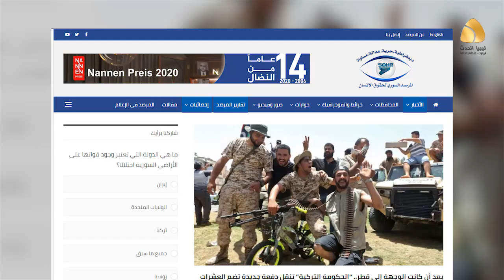المخابرات التركية ترسل إرهابي خطير إلى ليبيا في استمرار واضح لنشر الإرهاب والتطرف